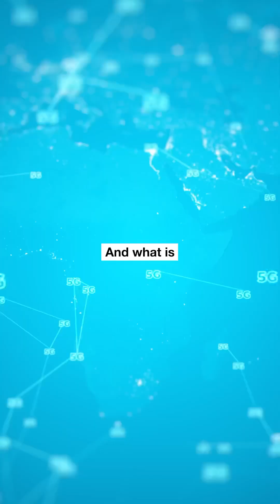Why the phone signal in the UK is so bad?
Ever wondered why your phone signal in the UK is so bad? And does the new 5G network have anything to do with it? In this video, we dive into why the UK recently dropped from 44th to 51st in global mobile connectivity rankings. We'll explore three key reasons: poor rural coverage, outdated telecom infrastructure, and the surprising challenges posed by 5G. From blocked signals in modern buildings to the struggle of installing new masts, we break down why your mobile connection might be getting worse, not better. Tune in to find out more!